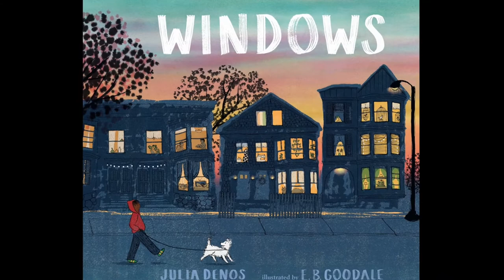Windows by Julia Denos and E.B. Goodale Book Trailer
Windows
by Julia Denos
illustrated by E.B. Goodale

Walking his dog at dusk, one boy catches glimpses of the lives around him in this lovely ode to autumn evenings, exploring your neighborhood, and coming home.

Before your city goes to sleep, you might head out for a walk, your dog at your side as you go out the door and into the almost-night. Anything can happen on such a walk: you might pass a cat, or a friend, or even an early raccoon. And as you go down your street and around the corner, the windows around you light up one by one until you are walking through a maze of paper lanterns, each one granting you a brief, glowing snapshot of your neighbors as families come together and folks settle in for the night. With a setting that feels both specific and universal and a story full of homages to The Snowy Day, Julia Denos and E. B. Goodale have created a singular book — at once about the idea of home and the magic of curiosity, but also about how a sense of safety and belonging is something to which every child is entitled.